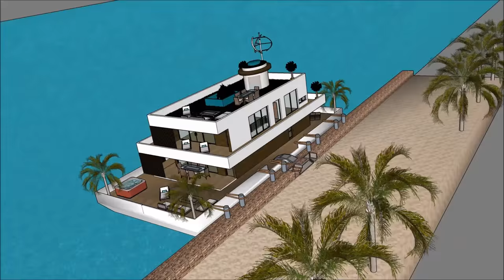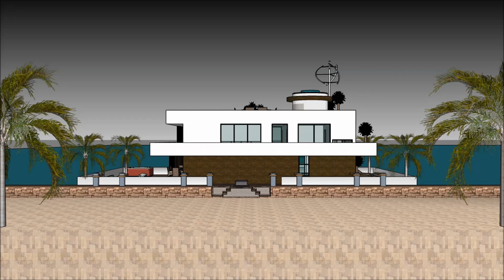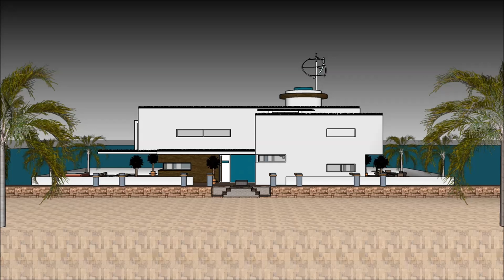Floating home architects in BANGLADESH MALAYSIA Dhaka design plans life on a floating house ভাসমান ঘ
The Floating home architects in BANGLADESH MALAYSIA Dhaka design plans life on a floating house ভাসমান ঘ is made to sustain quality of life:

The Floating home architects in BANGLADESH MALAYSIA Dhaka design plans life on a floating house ভাসমান ঘ with high end living on the American w has three level plans with basement underneath it, which consist all the facilities needed for the renter. The Houseboat Barge has a unique modern

Floating home architects in BANGLADESH MALAYSIA Dhaka design plans life on a floating house ভাসমান ঘ Pakistan Philippines South Africa Tanzania Sudan Uganda Canada Ghana Cameroon Malawi Zambia Zimbabwe South Sudan Rwanda Burundi Papua New Guinea Sierra Leone Singapore Ireland Liberia Jamaica  Namibia  Lesotho Botswana Gambia  Trinidad and Tobago Mauritius Swaziland Fiji Guyana Solomon Islands  Malta Bahamas Barbados Belize Vanuatu  Samoa Saint Lucia Saint Vincent and the Grenadines Federated States of Micronesia  Grenada  Tonga  Kiribati  Seychelles  Antigua and Barbuda  Dominica  Marshall Islands  Saint Kitts and Nevis  Cook Islands  Palau  Tuvalu Nauru  Niue Bangladesh   Ethiopia  Myanmar  Malaysia  Sri Lanka  Jordan  Israel  Eritrea  United Arab Emirates  Kuwait  Qatar  Bahrain  Cyprus  Maldives  Brunei Hong Kong  Puerto Rico  Guam Curacao[  U.S. Virgin Islands5  Jersey  Isle of Man  American Samoa Bermuda  Northern Mariana Islands Cayman Islands  Sint Maarten  Gibraltar  Turks and Caicos Islands  British Virgin Islands  Akrotiri and Dhekelia Anguilla  Falkland Islands Norfolk Island  Pitcairn Islands